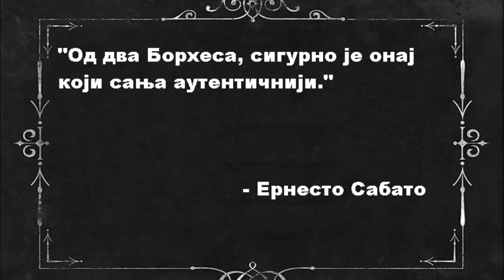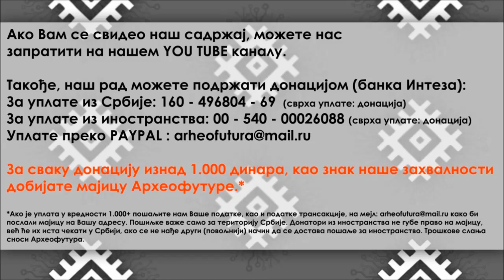Bibliotekar večnosti: Horhe Luis Borhes | Knjiški moljac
Епизода је посвећена Хорхе Луису Борхесу и његовом стваралаштву.

Аутор и водитељ: Књишки мољац
Продукција: Центар за културну обнову - Археофутура.

ЗАБРАЊЕНО ЈЕ СВАКО КОПИРАЊЕ САДРЖАЈА И ПОСТАВЉАЊЕ НА ДРУГЕ КАНАЛЕ БЕЗ ОДОБРЕЊА УРЕДНИКА. У СУПРОТНОМ ПОДЛЕЖЕТЕ ТУЖБИ.